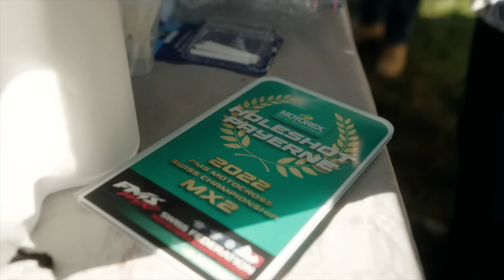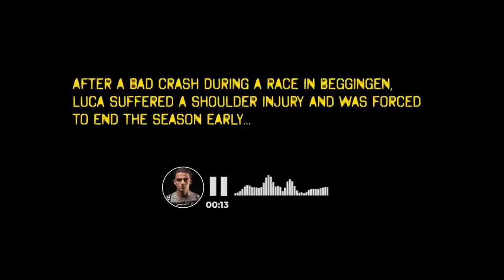#200 Luca Diserens - Documentary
Short documentary of the young Swiss motocross driver Luca Diserens who races at the Swiss MX-Championships one year after a bad crash in 2021 during a race in France. An MX- season full of ups and downs, unexpected turns and a surprising end.

This film has been shot during the 2022 season and was a little passion project of mine. I always wanted to produce a documentary all by myself from A-Z, to see how far a "one-man-crew" could go. It has been a big learning curve and I always had to expect the unexpected as there was no certainty of how Luca's mx-season would come out. In the end it was a very cool experience and a lot of learnings all the way through from pre-production to the filming on location and also all the post-production to stitch all the pieces of the puzzle together. Thanks to all the people who supported me during the production of this documentary. Enjoy and ride safe!

Special thanks to: Luca Diserens and the whole Diserens family, JC and Katja Vögeli, Lea Wick, Motoclub Combremonts, Motoclub Frauenfeld, Motoclub Muri, Federation Moto Suisse, Angora Motocross Association and all others that made this film possible...

Produced by mitchproductions.ch (2023)

CHAPTERS
00:00 Intro
02:08 Training
04:01 MX Race Payerne
06:58 Luca's sister
07:46 MX Race Frauenfeld
09:56 Luca's home
11:56 MX Angora Epautheyres
18:37 MX Race Muri
21:24 Season end
21:45 Credits